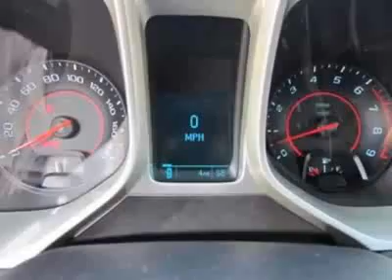2012 Chevrolet Camaro 2dr Cpe 1SS Coupe - Charlotte, NC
City Chevrolet New Inventory, Charlotte, NC - Chevrolet Camaro Coupe 1SS